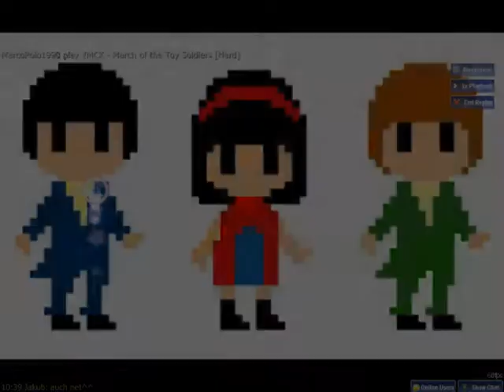OSU! YMCK - March of the Toy Soldiers [Hard] SS 100% Played by MarcoPolo1990